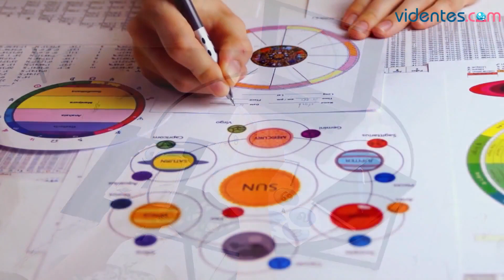HORÓSCOPO DIARIO 💖✨💥 TAURO ♉ LUNES, 11 DE SEPTIEMBRE DE 2023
Horóscopo de Tauro para hoy, lunes 11 de Septiembre de 2023. El horóscopo para hoy: descubre tu futuro gracias a mi horóscopo diario para ti.